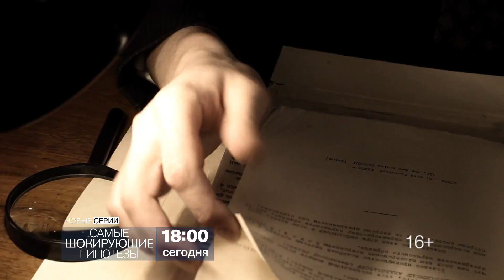"Самые шокирующие гипотезы" 24 января на РЕН ТВ